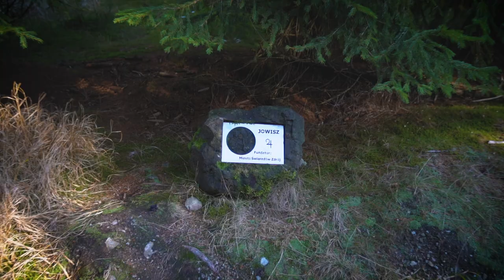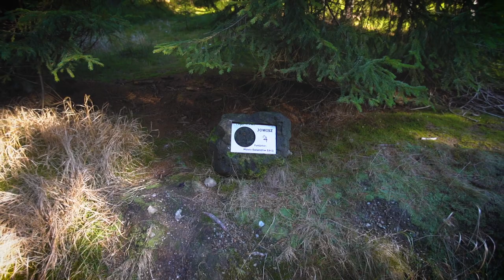Izerska karma - stacja 4 - pogodowe przebaczenie